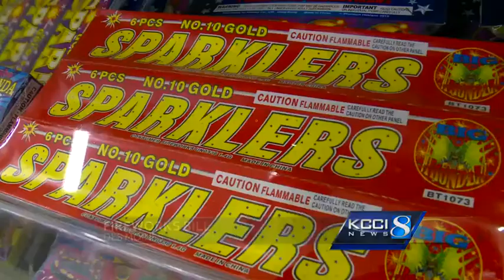Family travels from North Carolina to lobby Iowa lawmakers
A family who lost their son in a fireworks accident lobbies against a law change in Iowa.